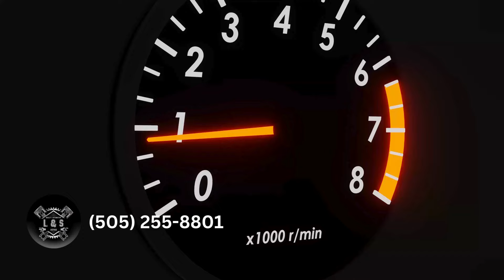LS CheckEngine HD